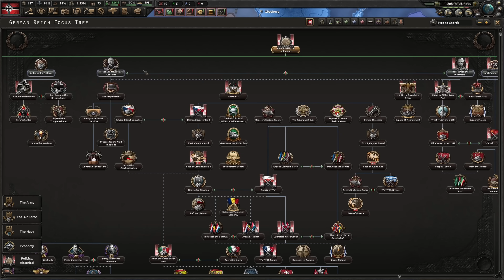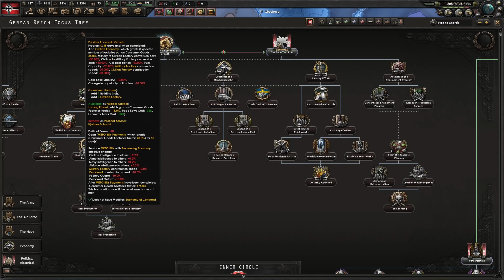I Broke WW2 with Demonic Powers in Hearts of Iron 4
The Occult Facilities mod lets you perform dark rituals, summon demons, and unlock forbidden technologies to gain powerful advantages on the battlefield. But be careful—messing with the supernatural can lead to devastating consequences...

ᚢ DLCs in Use ᚢ
- Yes

ᚦ How You Can Support Me: ᚦ
Creating these videos takes time and resources, so any support is greatly appreciated.

ᚨ We Have a Discord Server! ᚨ
In our Discord server, you can act out politics, engage in a detailed economic system, and much more. It's not just about that—it's a community. I look forward to you joining!

ᛈ What is Hearts of Iron 4? ᛈ
Hearts of Iron IV (HoI4) is a grand strategy game developed by Paradox Interactive, set during World War II. In the game, players take control of any nation between 1936 and 1939 and guide it through the complexities of war and military tactics..